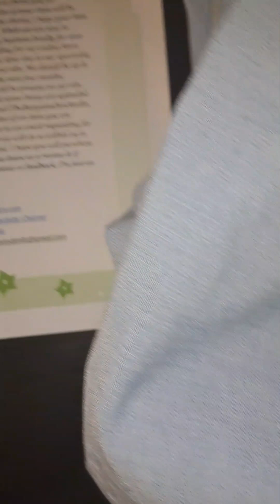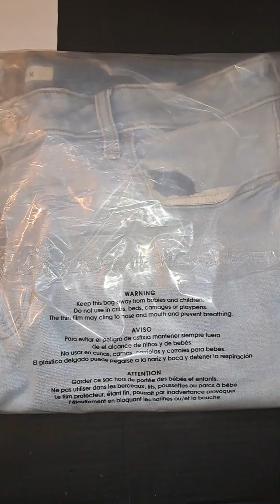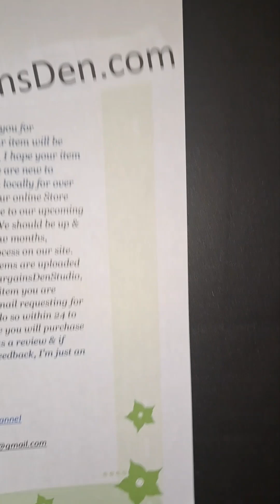Pacsun Stacked Skinny Men's Jeans Size 36/32. Thebargainsden.com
Pacsun Stacked Skinny Men's Jeans Size 36/32. This one was ship a while Back, but since I always upload any items at least whatever one have videos available and this one was one of them.